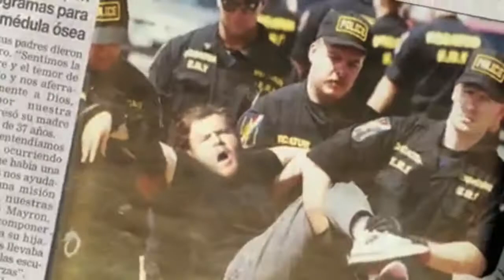Carolina Crew - Final Cut